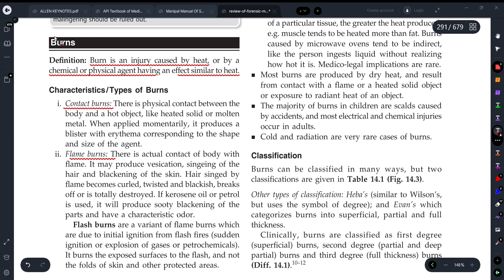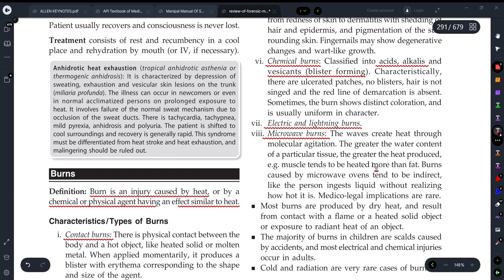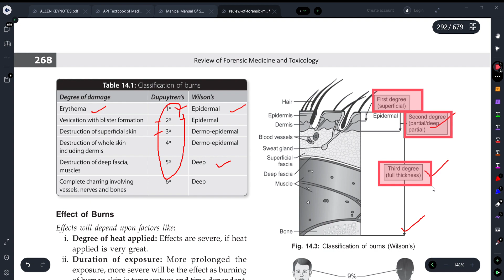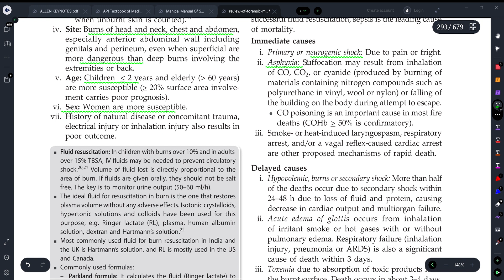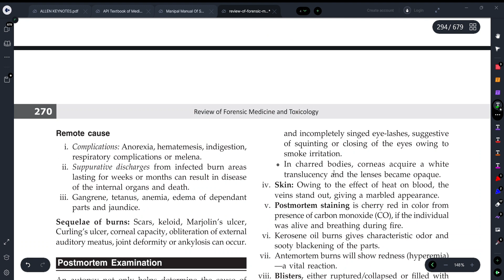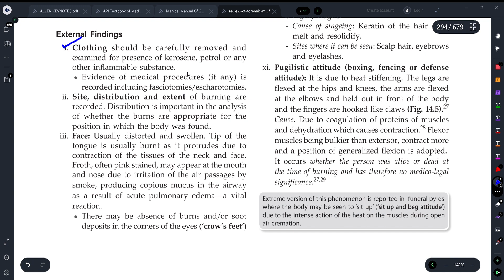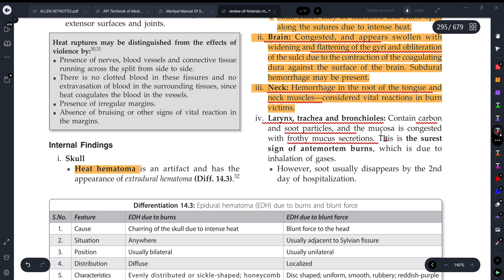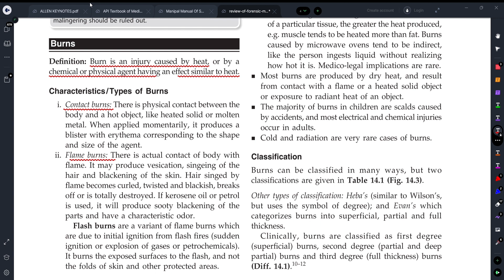||BURNS-FORENSIC MEDICINE AND TOXICOLOGY||EXPLAINED WITH TEXTBOOK OF GAUTAM BISWAS ||Dr. Deeksha||